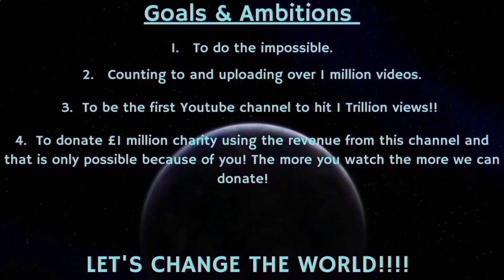Counting to ONE MILLION!!, This is Number 97,441